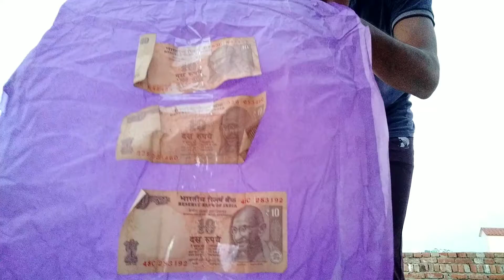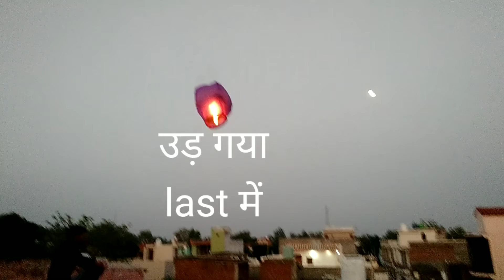sky lantern ll how to fly sky lantern ll hot air balloon ll